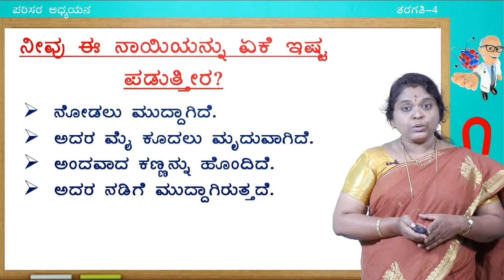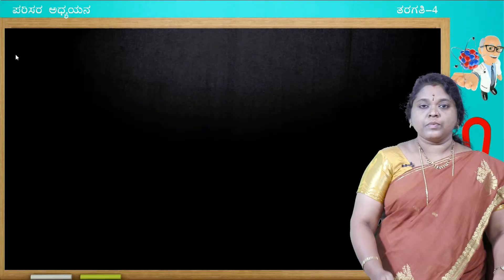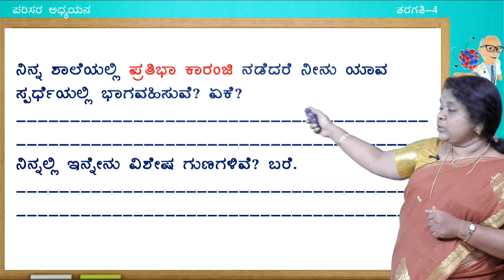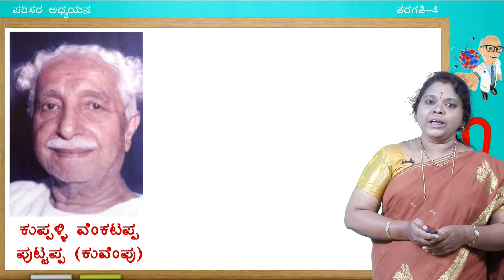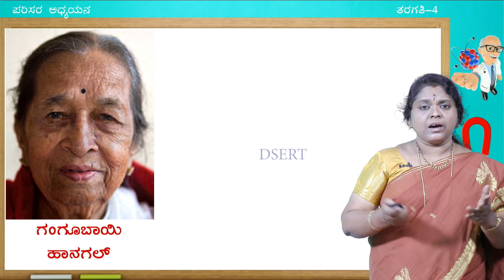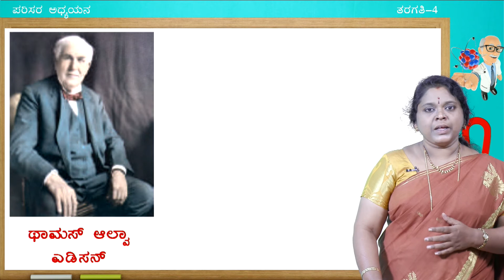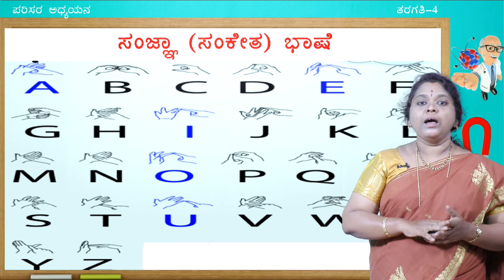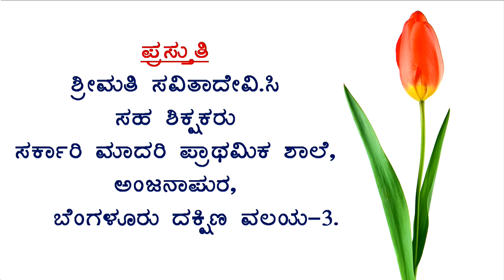Samveda 4th EVS Pratiyobbaru Vishishta 1of1 - 4 KM EVS 26